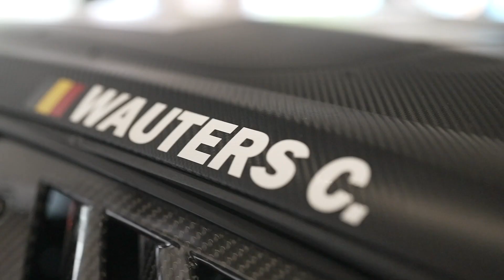Belcar Series - BEC - Round 5 - American Festival NASCAR Finals - Trailer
The last one of the season! Time for the finals!